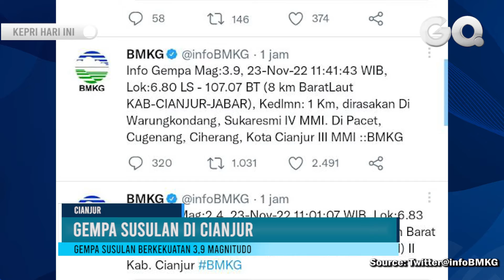Gempa Susulan di Cianjur Berkekuatan 3,9 Magnitudo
GOTVNEWS, Naisonal - Gempa susulan kembali terjadi di wilayah Cianjur, Jawa Barat dan sekitarnya. Laporan BMKG menyebutkan, gempa susulan berkekuatan Magnitudo 3,9.